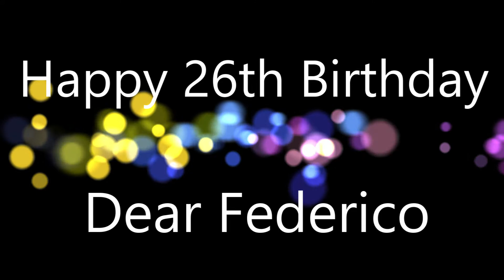Federico Piras ohmyfred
-Happy 26th birthday to dear Federico Piras (ohmyfred), I wish the best for you man, Love You
-Buon 26 ° compleanno al caro Federico Piras (ohmyfred), auguro il meglio per te amico, Ti amo